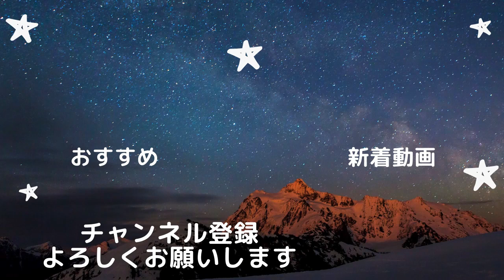ローママスターズでダニエル・エバンズと死闘[西岡良仁物語]part43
この企画の趣旨
・最初の資金は１００万円
・大会に出場するには交通費、滞在費が必要
交通費・・・飛行機、新幹線代（三重の津駅に住んでる設定）
※現在コーチ１名雇っているので交通費は２倍かかります
滞在費・・・１日１万円（ホテル代、食費など）
※ATP２５０以上の場合ホテルがつくので食費のみ１日５千円とします。
・グランドスラム優勝、またはツアーファイナル出場を目指す

賞金で海外を転戦、お金が溜まってきたらコーチやトレーナーを雇うなど擬似選手生活を送ります。
っていうかおしゃべりがメインだったりします。

試合形式
フューチャーズ　１ゲーム先取
チャレンジャー　２ゲーム先取
ATPツアー　　　４ゲーム先取
グランドスラム　６ゲーム先取
全て１セットマッチ、ノーアドです。

AO TENNIS2(PS4)